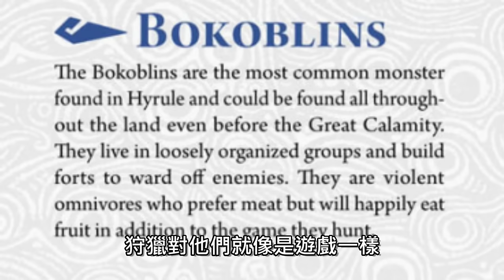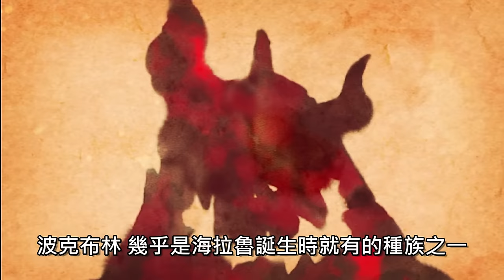薩爾達傳說 災厄魔物秘錄 波克布林生態考察 ｜來賓：波克布林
曠野之息裡面最萌的魔物 波克布林的故事 但它長得像事故
影片的資料來源是:
影片有MMC的標誌都是來自
Life as a Bokoblin - A Zelda Nature Documentary
非常棒的生態影片，推薦大家一定要看看